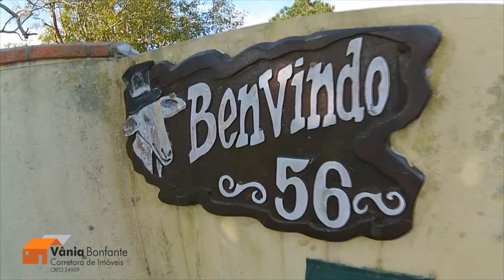0014 - DEMONSTRATIVO - RIO VERMELHO - JÁ COMERCIALIZADO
O IMÓVEL NÃO ENCONTRA-SE MAIS A VENDA.